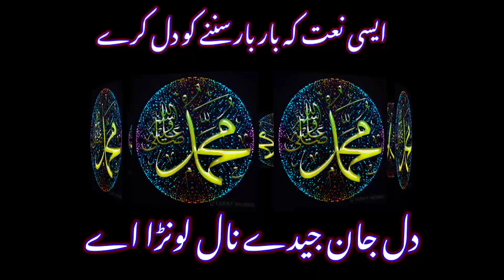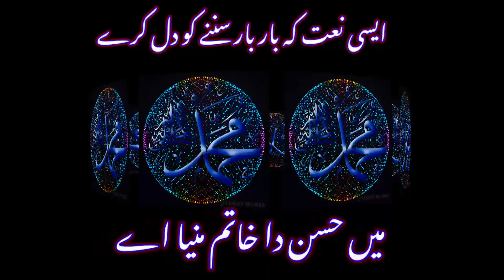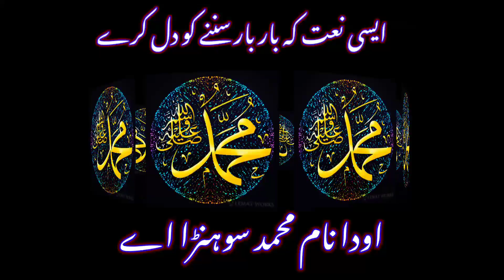Most Emotional Hearttouching Naat 2023, Jind Jaan Jide Naal Lona Aye, Punjabi Naat, Qureshi Club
Track: Jind jaan jide naal lona aye
Artist:Hafeez Ahmah Khan

Topics:
Most emotional naat
most emotional hearttouching naat
most emotional nasheed
beautiful naat
hearttouching naat
punjabi kalam
hearttouching kalam
beautiful kalam
jind jan, jind jan jide naal
beautiful naat 2023
qureshi club
hafeez ahmad khan,